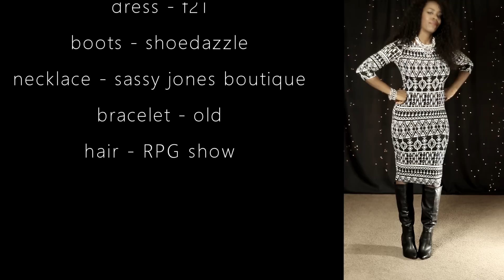★{2} Holiday Glam Series 2014 ★ Tribal Print★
This week, we're handing it all to the Tribal print!

Any Suggestions?  Leave them below and I'll try to get something out for you! :)  Thank you again for watching and I hope you enjoy this series!! ♥  See ya next week!

-eyes-
MAC e/s (brow) - bamboo
MAC e/s (upper lid/crease) - saddle
Maybelline The Nudes pallette
Rimmel Scandal Eyes e/l
forgot the name of the lashes :(

-face-
MAC Studio Finish foundation - NW45
LA Colors Concealer - fawn
Maybelline Fit Me Pressed Powder (highlight) - coconut 355
Maybelline Fit Me Pressed Powder (contour) - mocha 360
MAC blush - Love Joy

-lips-
MAC Lip Liner - chestnut
Cover Girl l/p - everlasting

★hair★
RPG Show (review coming soon)

★outfit★
dress - forever xxi
boots - shoedazzle
bracelets - old

xo, Chanda